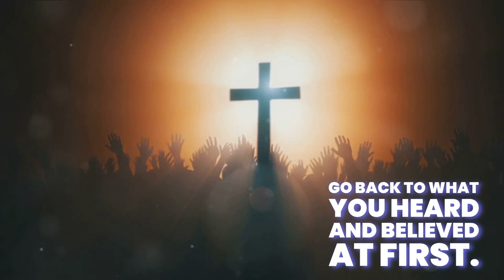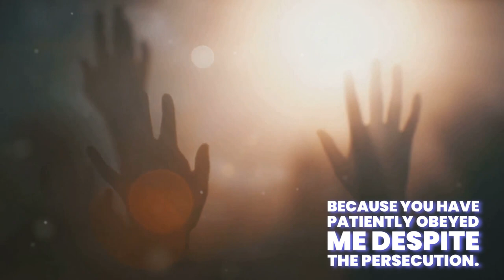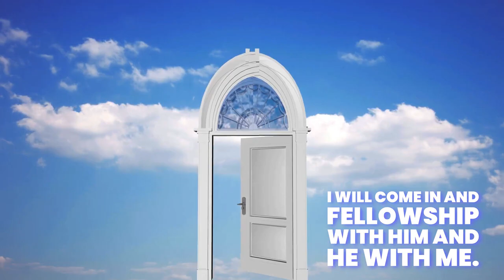Jesus’ Second Coming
Jesus’ Second Coming: The Prophecy of Revelation Chapter 3 Unfolds | The Rapture is Near

Is Jesus' Return Closer Than We Think? The prophecies of Revelation are unfolding, and Chapter 3 reveals critical signs that the return of Jesus is near. The second trumpet sounds, and the call of the Spirit grows louder—preparing us for the Rapture and the coming of Jesus Christ. Are you ready for what's next?

In this powerful episode, “Spirit Calling: The Return of Jesus in Prophecy,” we delve deep into the Book of Revelation and the messages for our time. With signs pointing to the imminent return of Jesus, this is your chance to understand the truth behind these incredible prophecies.

🚨 What You'll Gain from Watching:

    Clarity on the signs of Jesus' return and how they relate to current events.
    A deeper spiritual understanding of what the second trumpet means.
    Insights into Revelation Chapter 3 and how to prepare for the Rapture.
    A sense of peace and preparedness for the coming of Jesus.

Are we living in the final days before Jesus’ prophesied return? How should we respond to the messages hidden in the Book of Revelation? Join us as we explore these questions and more. It’s time to prepare, it’s time to understand—before it’s too late.

⏳ The time is now—Jesus is coming soon! Don't miss this opportunity to connect with these prophecies and uncover what the Spirit is calling us to understand today.